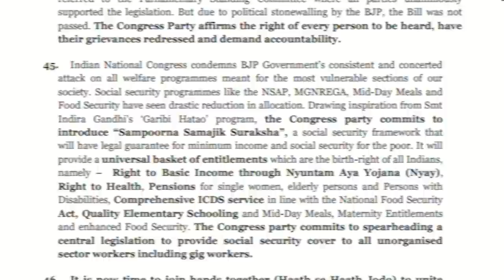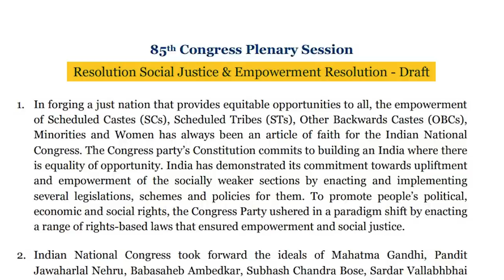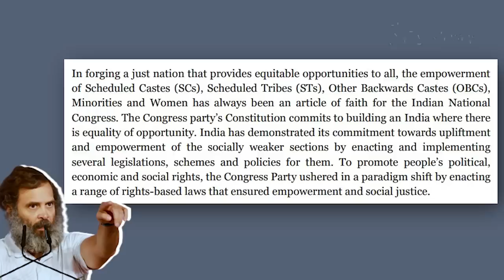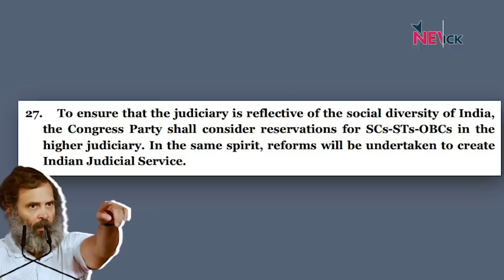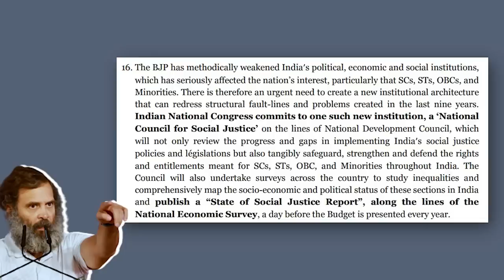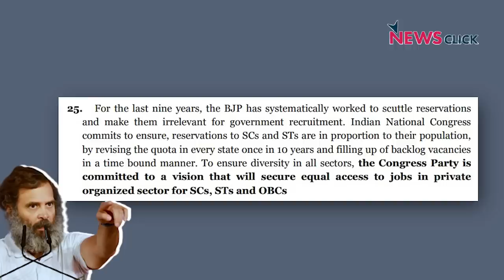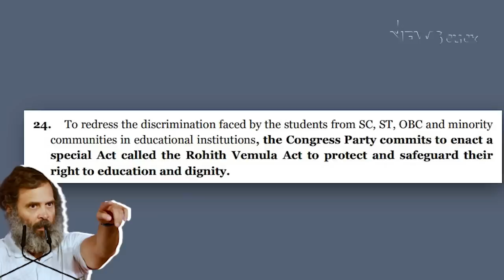पार्टी में नीचे से ऊपर 50% और उच्च न्यायपालिका में भी आरक्षण, साथ में OBC मंत्रालय का वादा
रायपुर में हुए Congress के 85 वें राष्ट्रीय अधिवेशन में कुछ ऐसे फैसले हुए और कुछ ऐसे प्रस्ताव पारित हुए जो अब तक के कांग्रेस इतिहास में पहले कभी नहीं हुए थे. लेकिन यह कम विस्मयकारी नहीं कि  वह चाहे कथित 'गोदी मीडिया' हो या कथित 'नेहरूवादी-गांधीवादी मीडिया' किसी ने भी उसे ज्यादा महत्व नहीं दिया.

कुछ अंग्रेजी अखबारों को छोड़ दें तो हिंदी मीडिया में ज्यादातर ने तो इसका उल्लेख तक नहीं किया. इससे भी ज्यादा चकित करने वाली बात कि ऐसे अभूतपूर्व प्रस्तावों को पारित करने वाली कांग्रेस पार्टी के ज्यादातर नेता और प्रवक्ता भी इनकी चर्चा से बच रहे हैं..आखिर क्या है इन प्रस्तावों में? AajKiBaat के नये एपिसोड में वरिष्ठ पत्रकार उर्मिलेश का विचारोत्तेजक विश्लेषण